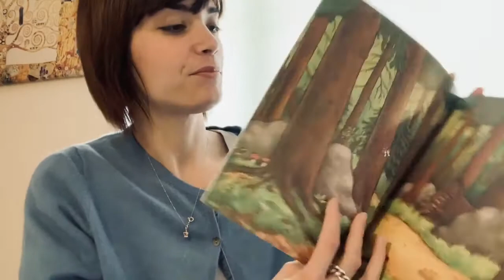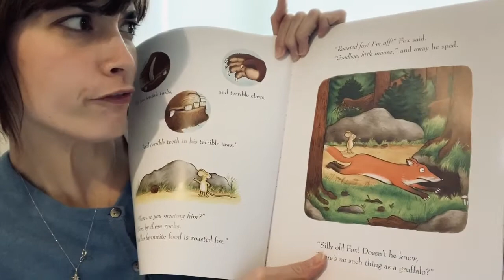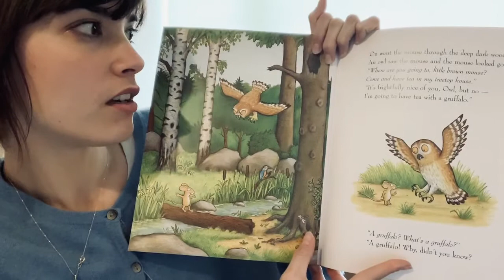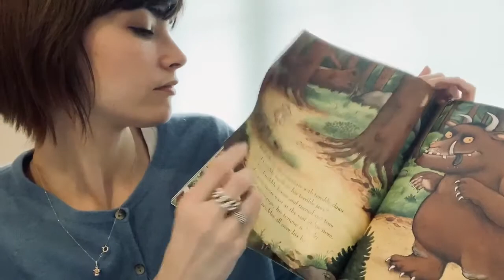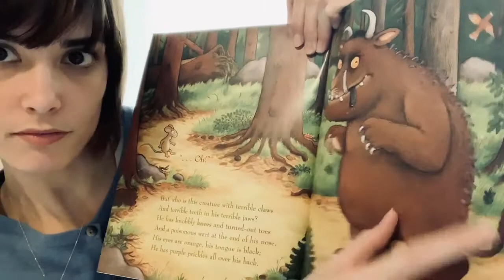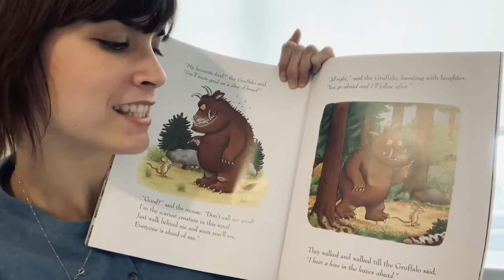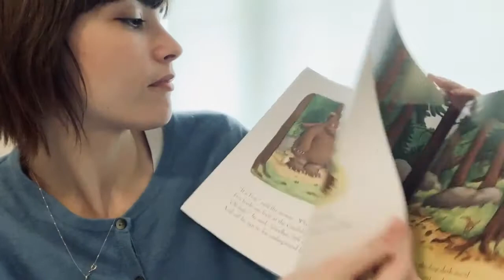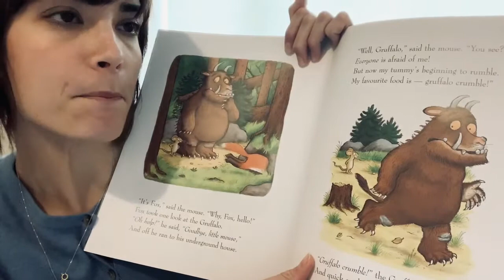The Gruffalo, by Julia Donaldson.